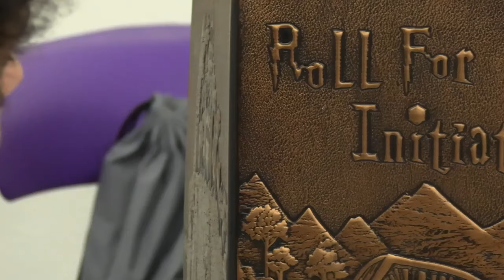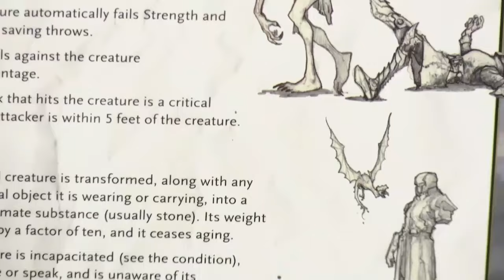Brownsburg High School TV News - Monday, March 18th, 2024